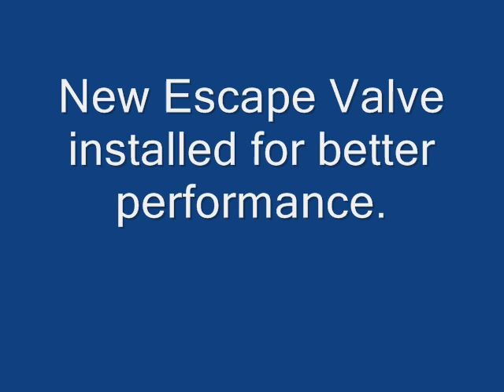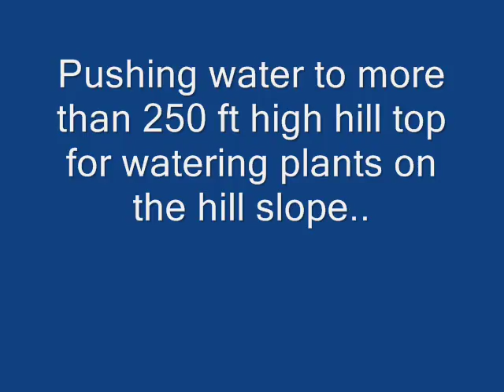GetGreen Tech Commercial Version of Ram Pump at Hotel Hindukush Heights Chitral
GetGreen  Tech Commercial Version of Ram Pump was installed at Hotel Hindukush Heights Chitral in June 2017. Recently upgraded with new escape valve design.  With 25 ft intake head, it is pushing water to more than 250 ft high for water plants on hilly slope.